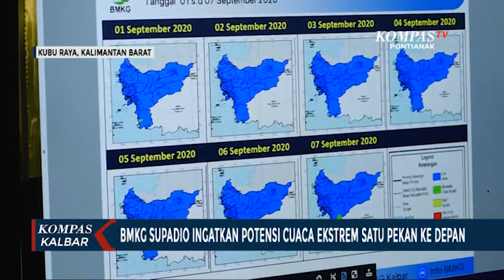Waspada! Cuaca Ekstrem akan Melanda Kalbar Sepekan ke Depan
KUBU RAYA, KOMPAS.TV - Badan Meteorologi Klimatologi dan Geofisika Stasiun Meteorologi Kelas 1 Supadio Pontianak memperkirakan selama sepekan ke depan sebagian wilayah Kalbar bagian barat akan berpotensi mengalami hujan dengan intensitas sedang hingga lebat.

Hujan dapat disertai angin kencang dan guntur. Kecepatan angin diperkirakan mencapai 20 knot, sementara untuk durasi hujan diperkirakan dua hingga tiga jam.

Adapun daerah daerah berpotensi hujan lebat dengan angin kencang yakni, Sambas, Singkawang, dan Mempawah. Potensi cuaca ekstrem serupa juga berpotensi terjadi di wilayah timur, yaitu  Kapuas Hulu, Sanggau, Sintang, dan Melawi.

"Untuk wilayah Kalbar selama satu minggu ke depan secara umum berpotensi terjadi hujan ringan hingga lebat. Khususnya untuk wilayah bagian barat sampai Kalbar bagian timur," Tutur Prakirawan BMKG Supadio, Ade Supriatna.

Masyarakat diimbau untuk tidak berada di bawah pohon saat terjadi hujan disertai angin kencang, serta menghindari tempat-tempat yang rawan roboh akibat angin kencang. Selain itu, BMKG juga mengimbau untuk menjaga kebersihan dan sirkulasi saluran air untuk meminimalisasi potensi banjir.

Simak informasi lain dari Kabupaten Kubu Raya dan Kalimantan Barat di kanal YouTube KompasTV Pontianak.